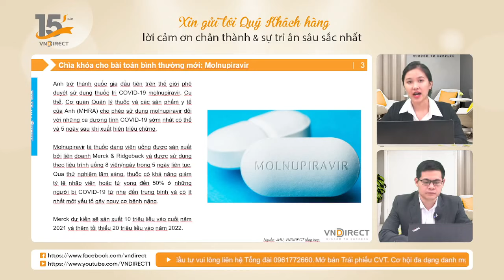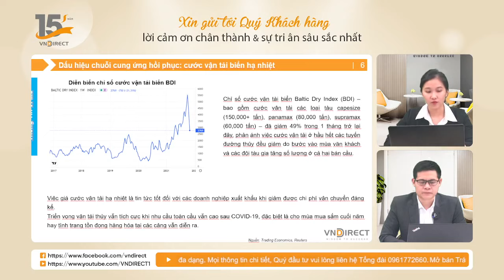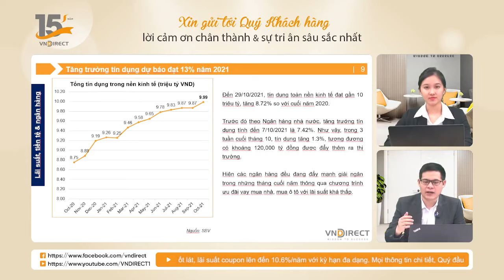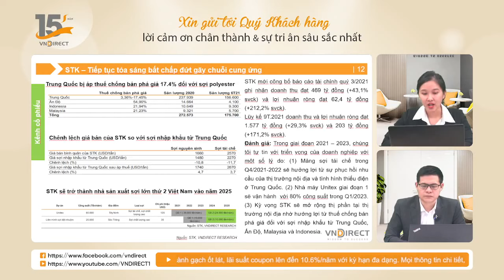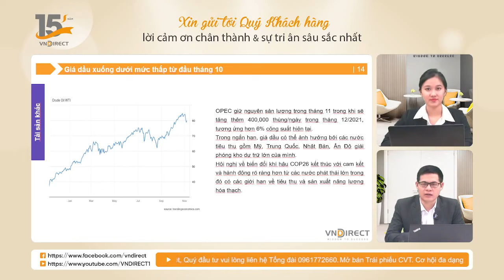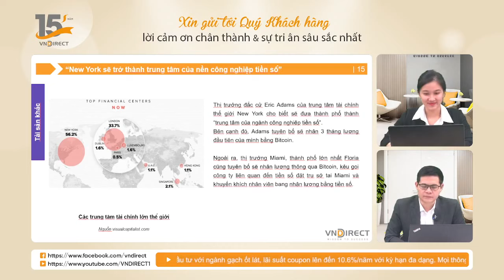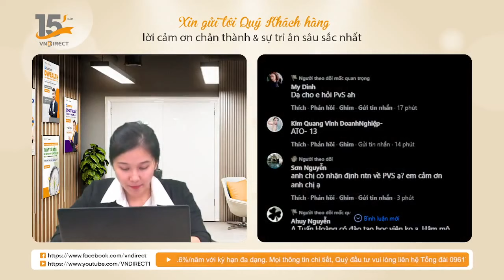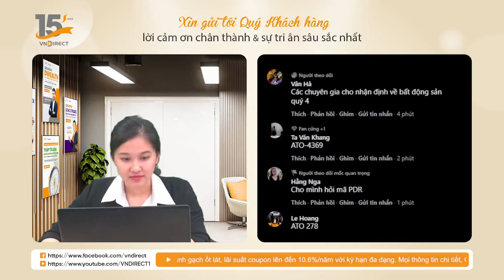La Bàn Thị Trường 8-11-2021 | VNDIRECT - DINSIGHTS Bàn tròn chuyên gia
Phương án chữa trị Covid-19 đang phụ thuộc nhiều vào lượng vacxin. Tuy nhiên, trong tương lai gần, đã có những dấu hiệu cho thấy Covid-19 có thể được chữa trị như một bệnh bình thường. Sẽ không cần tốn nhiều thời gian để tiêm chủng cho nhiều người mà hiệu quả rõ rệt hơn. Cùng tìm hiểu với La bàn thị trường.